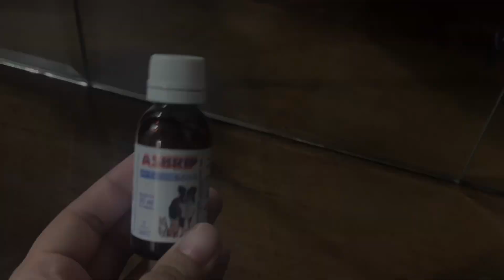CURE FOR DIAPER RASH || मम्मी ऐसे सुलाती है कान्हाजी को || KIKI KO AYA BUKHAAR OR JOJO BHI HUA BIMAR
"Welcome to Kiki and Mikki's vlog! In today's episode, we've shared an effective remedy for diaper rash that worked wonders for Kiki. Additionally, both Kiki and Jojo fell sick recently—Kiki had a high fever, and Jojo caught a cough and cold. Watch how we managed both situations and took care of them. Your support means a lot to us.